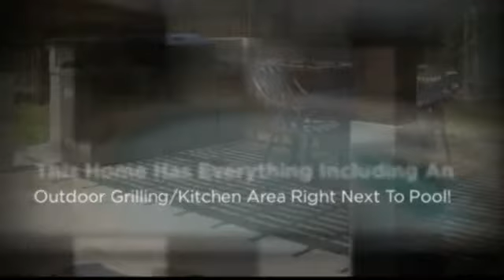McAllen Real Estate Agent Offers Home for Sale in McAllen